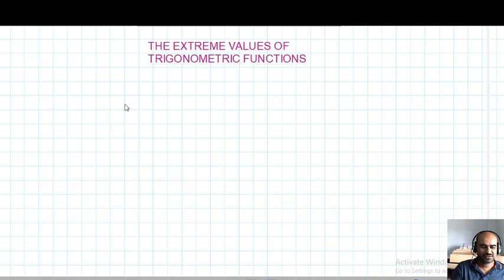EXTREME VALUES OF T FUNCTIONS PART 1